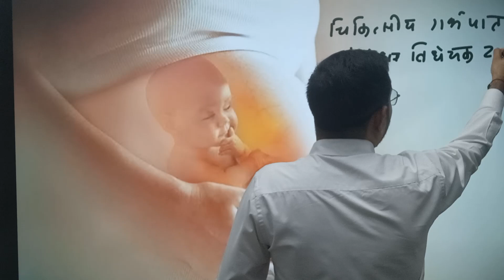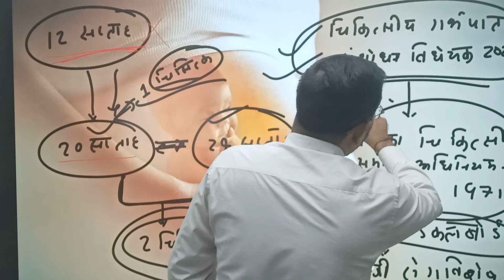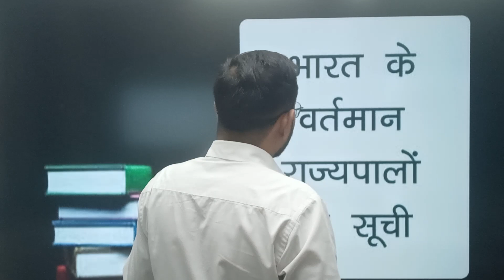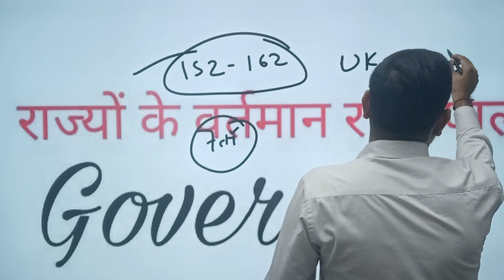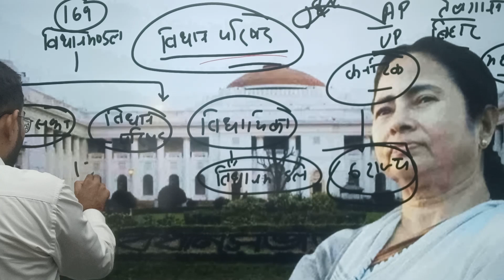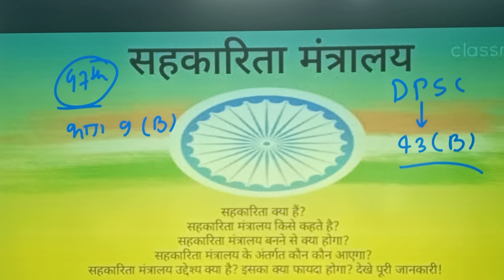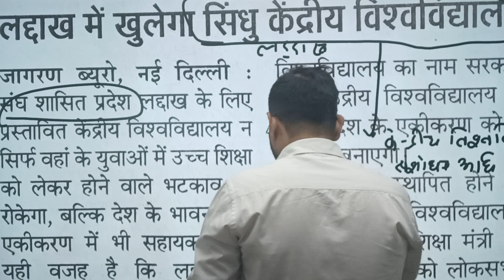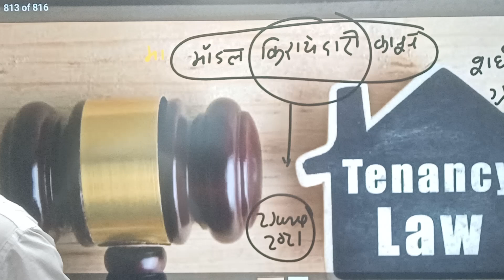Current Affairs Episode-24 समसामयिक घटनाक्रम ||याद कर लीजिये जो प्रश्न अवश्य पूछे जायेंगे|| Azad Sir